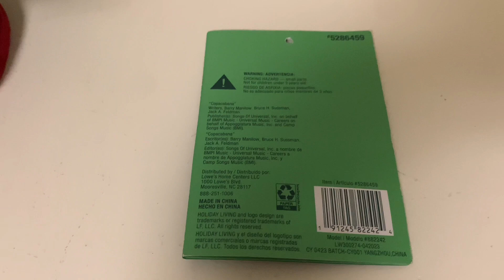Gemmy-2023-Deluxe Happy Shuffler-Salsa Reindeer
I got this as a Christmas present in 2023 but I know for a fact this was in the Lowes $6 sale which was amazing lol. Apparently every single one of them were broken in store but at the price it was still worth it for me. I opened this up a couple days after Christmas and not sure how but the rubber belt fell back like behind the motor and was being rubbed against it so thats where the sound came from. I reattached it and it worked great but somehow from factory it was missing a spring and screw that allows the arm to move so one of the arms was limp. I went to Home Depot and found a box of around 80 springs and brought it home so I could get it fully working but I did still have to modify the spring to fit perfectly lol. After that it worked flawlessly so I stuffed it alot better because stupid Gemmy under stuffs all their stuff and then sewed it up so now it’s done but I also want to mention that you can actually change how the arms move with the mech by positioning it differently inside so I took a video basically it just causes the arms to be inverted in movement pretty odd. I also took a video of the mech because it’s pretty interesting. At first when I saw this I thought it was odd but overtime it became one that I loved and I wanted to get, the audio is amazing and the design is alright too just wish the mechs weren’t so faulty.

WARNING TO ANYONE WHO OWNS ONE OF THESE… try your best not to let it fall over or be in any position except for standing up ok? The belts fall off easily so I’m just trying to help.